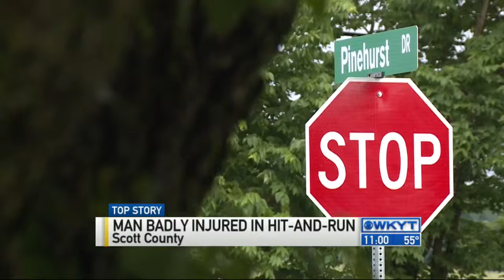Man badly injured in hit-and-run